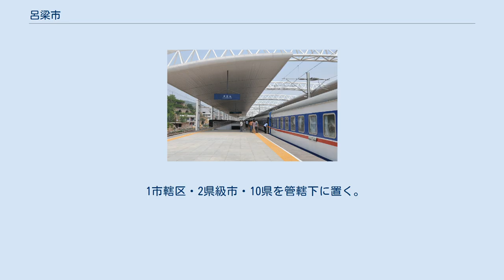呂梁市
呂梁市（りょりょう-し）は、中華人民共和国山西省中西部に位置する地級市。
 山西省の中西部に位置し、忻州市、太原市、晋中市、臨汾市に接する。
西は黄河を隔てて、陝西省楡林市に接する。
 春秋時代、呂梁を支配する晋はこの地に屈邑、平陵邑、中陽邑、瓜衍県などを設置していたのが最も古い行政区域の記録である。
戦国時代、晋が韓、趙、魏に分裂すると、呂梁は趙の領域となった。
秦の始皇帝の時、太原郡が設置され大陵、茲氏等の県が設置された。
 太原郡の行政区分は漢代まで使用されたが、前125年（元朔4年）に西河郡が分置された際に呂梁もこちらの管轄となっている。
西晋を滅ぼした匈奴の劉淵が一時期、市内の左国城（現・方山県）を拠点としていたことがある。
北魏の時、また太原郡に戻った。
北魏の東西分裂のあと、北斉の斛律金が万里の長城を作る拠点としていたこともある。
 隋代に離石郡、西河郡、太原郡、楼煩郡、竜泉郡に分割された。
唐代の州制施行に伴い石州、汾州、隰州、嵐州、并州（後に太原府と改称）の管轄となった。
その後歴代王朝での行政改編が行われたが、呂梁が周囲の行政区分に分割される状況は民国まで続いた。
 呂梁が単一の行政区として編成されたのは、1971年の呂梁地区の設置が初めてである。
2004年7月に地級市に昇格し呂梁市が成立した。
 1市轄区・2県級市・10県を管轄下に置く。
 興県専区 汾陽専区 呂梁地区 呂梁市 呂梁駅のホーム 鉄道 道路